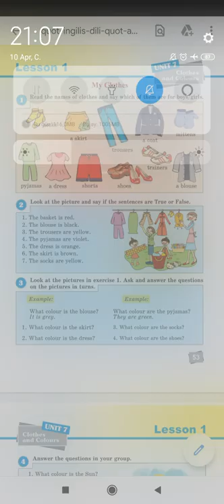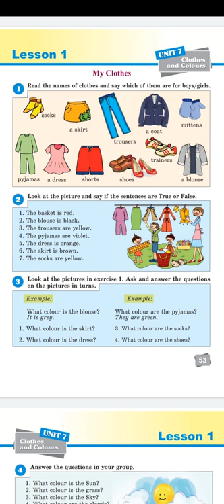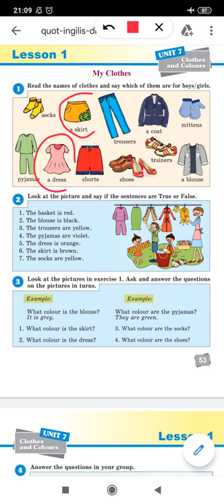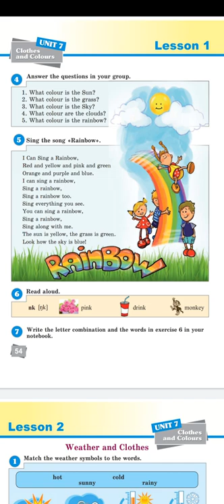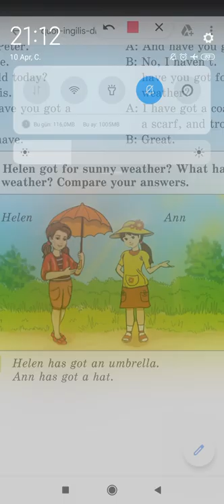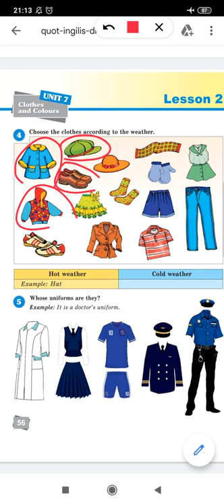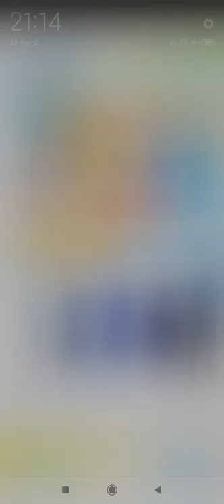Sinif 3. Bölmə 7. Paltar və rənglər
Grade 3. Unit 7. Clothes and colours